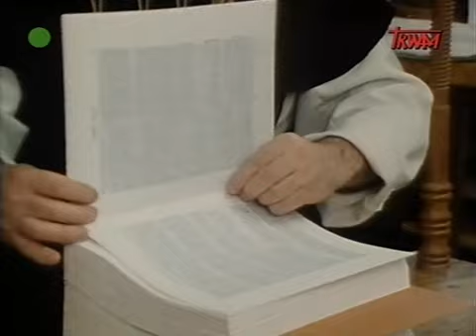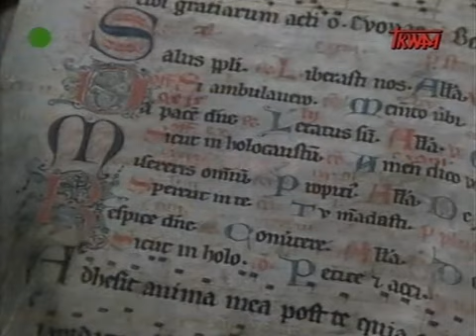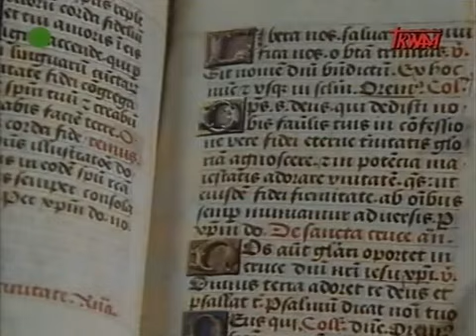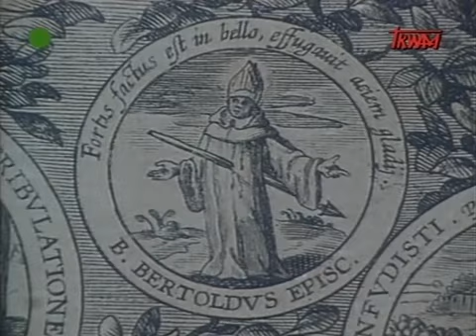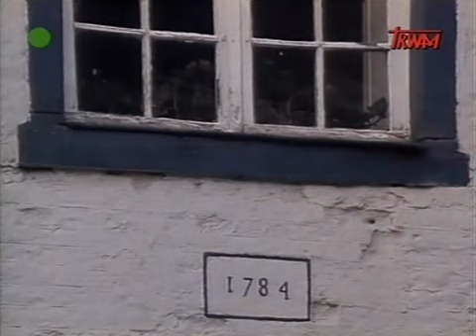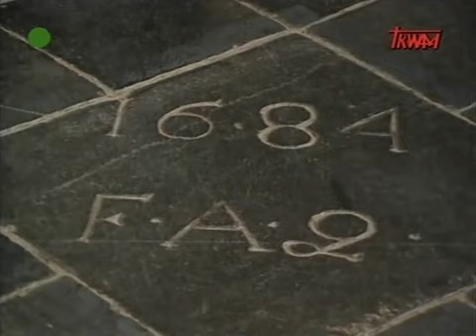Życie monastyczne. Cystersi w Holandii